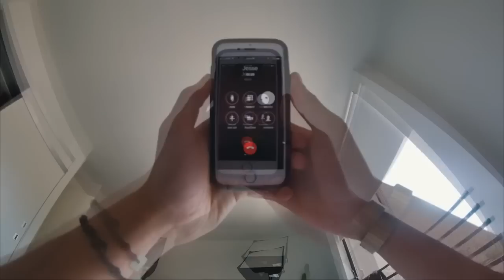Cadmium - Melody (feat. Jon Becker) [Music Video]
WhatTheGenre - Your best choice of electronic music.

• Video by Wolves